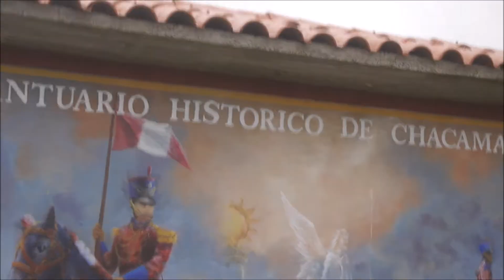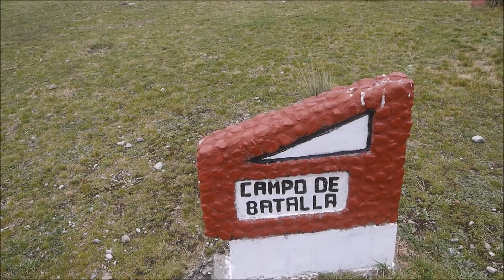EL CAMINO A LAS PAMPAS DE JUNÍN 🇵🇪 | EXPLORANDO EL LEGENDARIO ESCENARIO DE LA BATALLA DE JUNÍN 👍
Travesía a las pampas de Junín; escenario histórico de una de las batallas más importantes por la independencia del continente americano del yugo español.